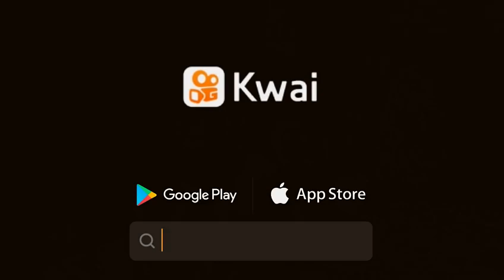Dia de treinamento Força Tática